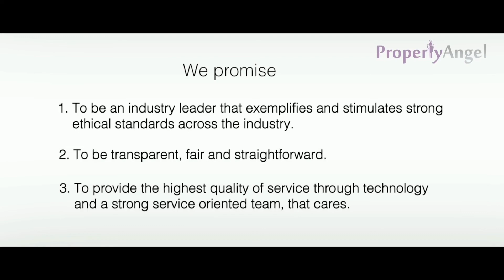2 BHK semi furnished Apartment| Suncity Gloria Apartments, Sarjapur Main Road | Bangalore (8473)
Rent - 24000/-

Features -  2 balconies, 1 covered car park, vitrified tiles flooring. west facing, vaastu compliant, 3rd floor out of 12 floors
Location - Suncity Gloria Apartments, Sarjapur Main Road, Opp. to Decathlon Sports, Chikkabellandur
Complete Address -  Suncity Gloria Apartments, Sarjapur Main Road, Opp. to Decathlon Sports, Carmelaram, , Ambedkar Nagar, Chikkabellandur, Bangalore-560035

Benefits of renting with us:
1. SAVE MONEY - No brokerage & Reasonable Rental Rates. Our fees are paid for by the property owner, whose property we manage.
2. VERIFIED PROPERTIES - 500+ options of properties with verified ownership & video walkthroughs
3. EXPERT ASSISTANCE - Talk to a locality expert to help you shortlist. Plan your visits with our field assistant.
4. SECURE DEPOSIT - Standard rental agreement that protects tenancy rights, with no sudden hikes and/or unreasonable charges or deductions
5. HEALTH & SAFETY - Professionally cleaned and sanitized homes
6. NO-BIAS - Fair terms, dispute settlement with owner, no discrimination, no hidden terms, 100% transparency